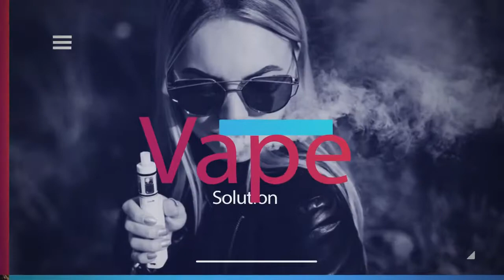Searching for a Top Vape Shop Near Me?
If you are searching for a top vape shop near me, then They have expertise in fulfilling all the vaping requirements of their customers by offeing them excellent customer service at reasonable prices. To know more, visit their website.